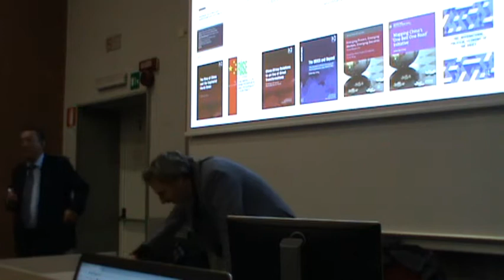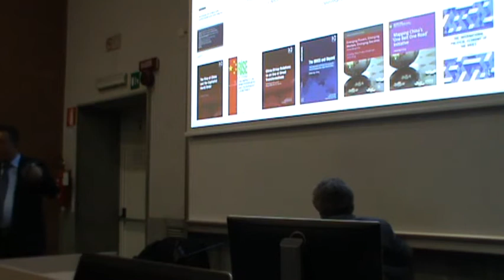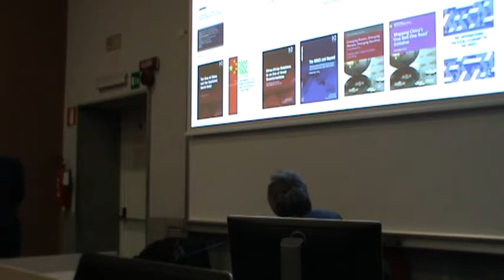Prof. Li Xing-Region Europe 2019